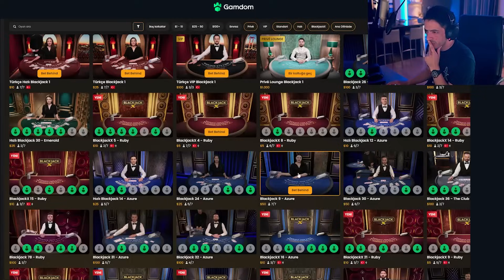PRAGMATIC'de BLACKJACK VIP OYNADIM! | Ekrem Abi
Ben Ekrem Abi ve bugün Pragmatic'de Blackjack Vip Oynadım! | Ekrem Abi ile karşınızdayım.

Ben Erkan, 1989 doğumlu biriyim ve aslen Sakarya'lıyım.
Şu anda Montenegro (Karadağ)'da yaşıyorum.
Yayınlarımı ve videolarımı izlerken, kaybettiğim zamanlardan ders çıkarmanızı umarım ve kumar oynamak yerine daha faydalı aktivitelere yönelmenizi tavsiye ederim.
Sizlere mutlu günler dilerim.

Keyifli seyirler dilerim! Bir sonraki videoda görüşmek üzere, hoşça kalın!